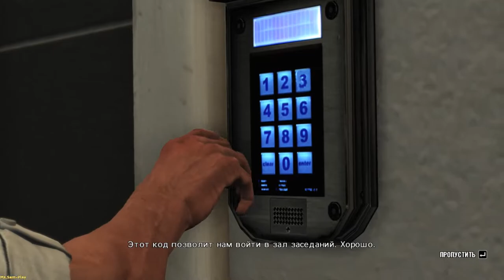Max Payne 3 ► Baba, botan and alkane!(Баба,ботан и алкан !) №6